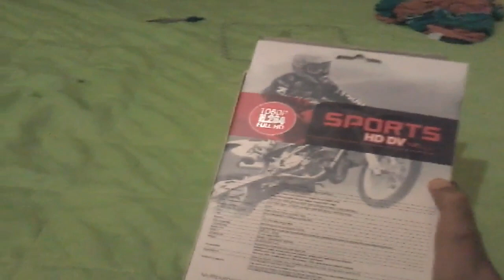Unboxing - MINHA NOVA CÂMERA!